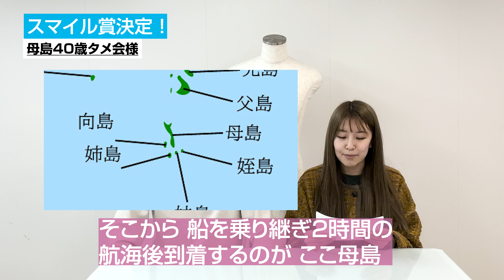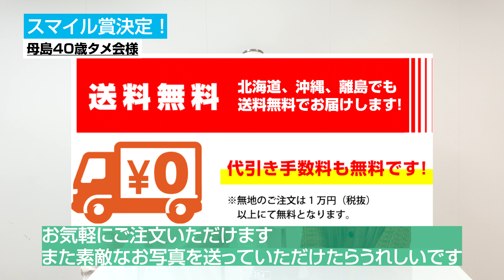【第4回クラTジャパンカップ開催！】25,000グループからスタッフが楽しく選んだ最高のオリジナルウェア3点をご紹介！！｜CLAT-JAPAN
2023年4月から7月まで、CLAT-JAPANでご作製いただいたきました全国25,000グループ、55万枚のオリジナルウェアの中から、最高に素敵なデザインの作品をご紹介させていただきたく、第4回クラTジャパンカップを開催させていただきました！
今回もクラスTシャツに限らず、会社やショップ、サークル、チームウェアなど幅広い範囲からクラTジャパンが勝手に楽しく選考させていただきました。

0:00 第4回クラTジャパンカップ
1:14 スマイル賞
3:06 お母さんいつもありがとう部門賞
4:39 大賞
5:57 エンディング

受賞作品はこちら👇

スマイル賞
母島40歳タメ会様👏
素敵なロケーションのお写真をいただきました。「ずっと仲良く過ごしていこう」という思いがこもったオリジナルTシャツです。
賞品として500円分QUOカード人数分をお送りいたします。
ご作製いただきましたタフネスTシャツについての詳細はこちら👇

お母さんいつもありがとう部門賞
桜台ハンターズ様👏
保護者の皆様が楽しんで応援している様子が目に浮かぶような素敵をお写真をいただきました。左胸のチームのロゴマークと、背面のネームナンバーがかっこいいです。プロ野球の応援グッズみたいです。
賞品として現金3万円をお送りさせていただきます。
ご作製いただきましたドライアスレチックベースボールシャツの詳細はこちら👇

大賞
T1インドアテニススクール様👏
20周年記念オリジナルTシャツをご作成いただきました。グラデーションが鮮やかに映えたポップなデザインの記念Tシャツです。お写真の笑顔が素敵でした。
ご作製いただきましたスピードドライTシャツの詳細は👇

ご応募いただきました皆様、ご協力ありがとうございました。

オリジナルTシャツ、バッグ、タオル製作のことなら、デザイン無料、最短翌日発送でオリジナルプリントが作製できるクラTジャパンに一度ご相談ください。